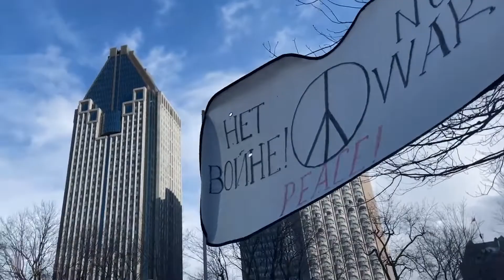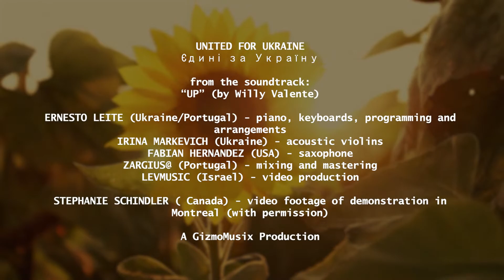UNITED FOR UKRAINE (from the soundtrack "UP")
Solidarity for Ukraine in the Russian invasion of Ukraine